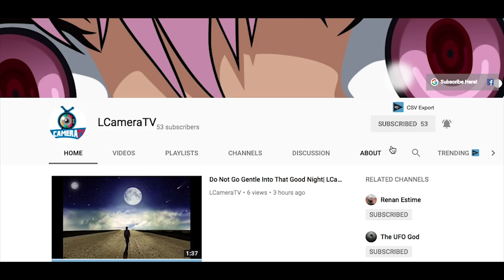Carolina Panthers Da'Norris Searcy Gets Put On IR!! Julius Peppers Donates A 100K!!!|LCameraTV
YOOOO!! whats going on guys the Carolina Panthers Da'Norris Searcy Gets Put On IR!! Da'Norris Searcy has had a couple of concussions in a month and because of that the Panthers decided to shut him down and make sure he gets health. also Julius Pepper Donates A 100K to the hurricane relief for Hurricane Florence and is getting others to donate also.